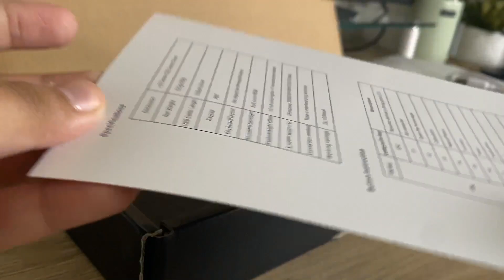building epomaker ep84 keyboard + matcha key caps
hiyoo, watch me unbox the epomaker ep84 keyboard and changing the keycaps to some cute matcha ones! i hope you guys enjoy~ ♡

↳ key caps